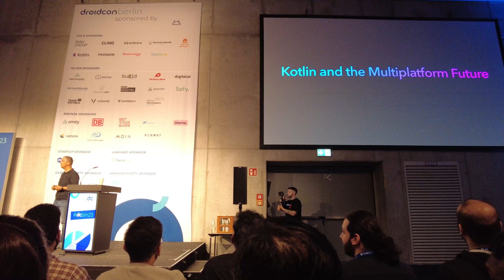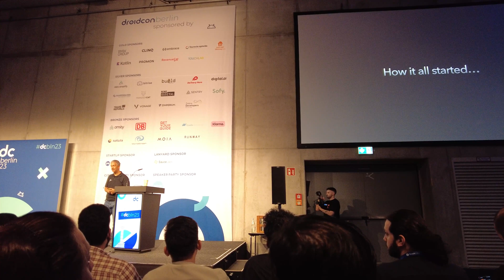Hadi Hariri: Developer Advocacy @JetBrains — droidcon Berlin 2023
droidcon Berlin is the premier Android development conference and your place for all things AndroidDev.

Hadi Hariri is a developer and creator of many things OSS. His passions include Web Development and Software Architecture. Has authored a couple of books, a few courses, and has been speaking at industry events for nearly 20 years. Currently at JetBrains, leading the Developer Advocacy team. Spends as much time as he can writing code. I had a chance at droidcon Berlin 2023 to have a friendly interview with him, talking about KMP and Kotlin's future.